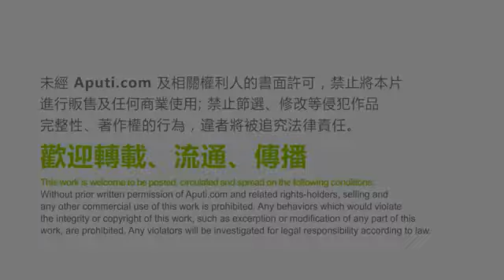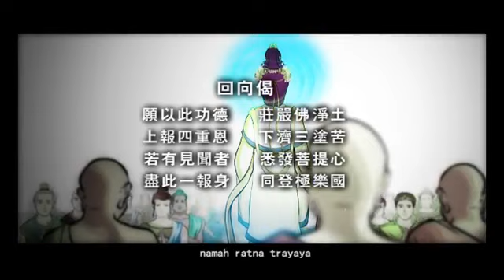大悲心陀羅尼的故事